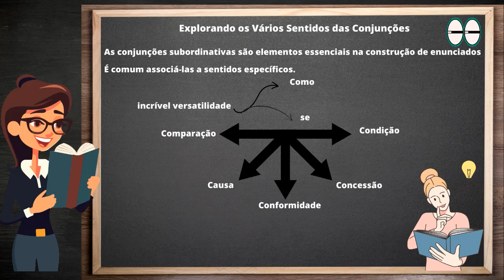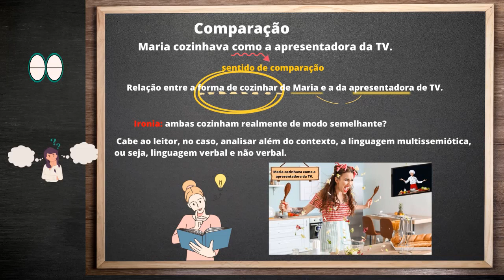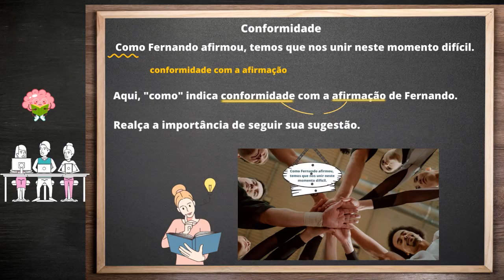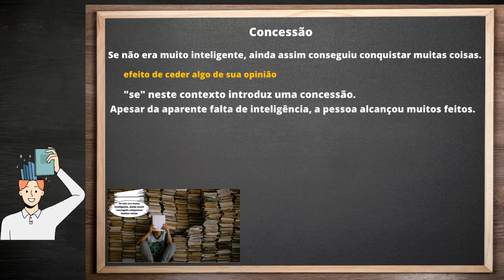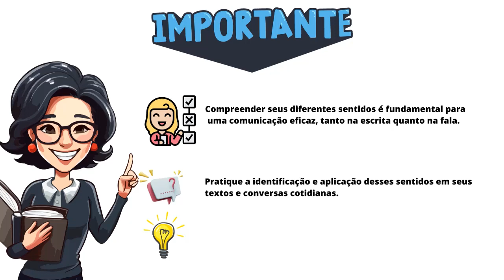Os diferentes sentidos das conjunções subordinativas "com" e "se"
As conjunções subordinativas são elementos essenciais na construção da língua portuguesa, e é comum associá-las a sentidos específicos. No entanto, o que muitas vezes passa despercebido é a incrível versatilidade dessas pequenas palavras. Neste vídeo, vamos desvendar os diversos sentidos que as conjunções subordinativas "como" e "se" podem assumir, mostrando como sua interpretação pode mudar drasticamente dependendo do contexto.